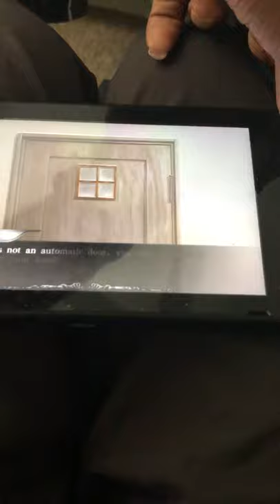YU-NO walkthrough part 13